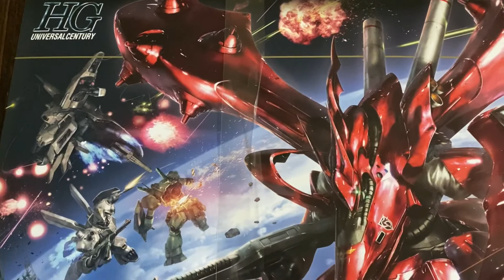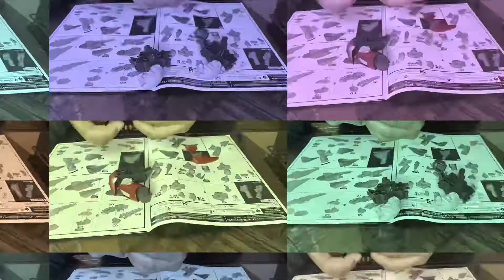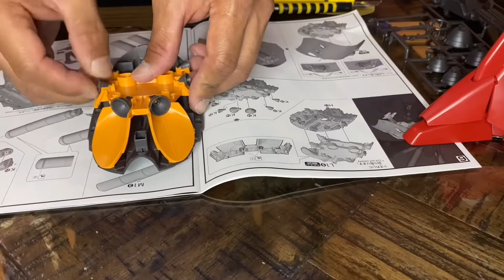Gundam build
Gundam gunpla build